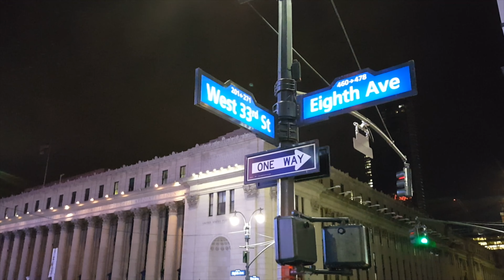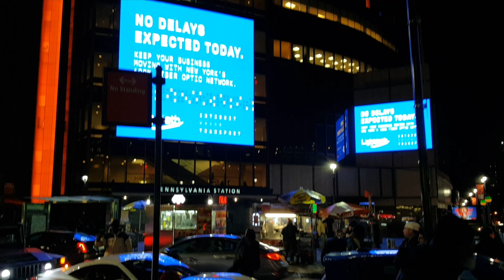Having it all while giving back - PCNY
It's truly inspirational to be around people like my friend Wayne from PCNY. He has a pcnyinthestreets initiative, a push to feed the less fortunate in urban cities across the US.

It was a pleasure to volunteer our services to the cause.